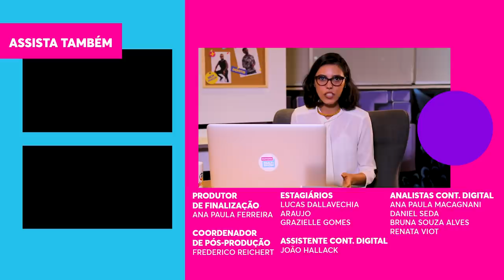CEO da GLOBE dá segunda chance para LEOZITO ROCHA e DUM ICE! | Humore Multishom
Não é todo dia que a gente tem a oportunidade de receber uma consultoria da CEO da Globe, né? ✨ Essa semana, as entrevistas para o "Humore Multishom" continuam e Alana Azevedo resolve dar uma segunda chance para Leozito Rocha e Dum Ice, que apresentaram o jornal "Nenhuma Novidade" nas redes do canal! 😅 Os ex-contratados da casa precisam convencer a patroa de que estão prontos para o novo projeto! Será que dessa vez o RH vai seguir com a contratação? 😂

🎥 ASSISTA TAMBÉM 🎥